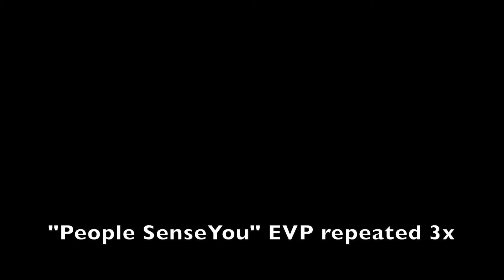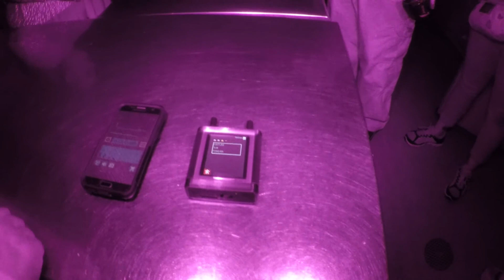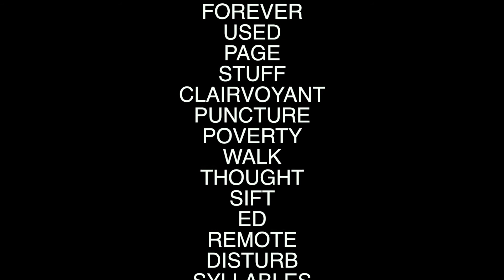Sisters Tea House 9:29:18 Ghost Hunt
This investigation was a special event, we were part of a nation wide ghost hunt and conduced our event at The Sisters Tea House in Fenton Missouri. Part of this event was broadcast live, this video footage was captured on my HD cameras and reviewed after the event ended.